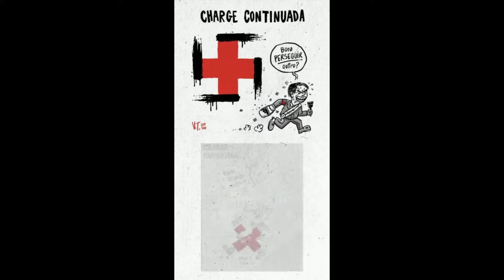SOMOS TODOS AROEIRA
Análise e opinião sobre essa questão.

Link do Seja Membro.